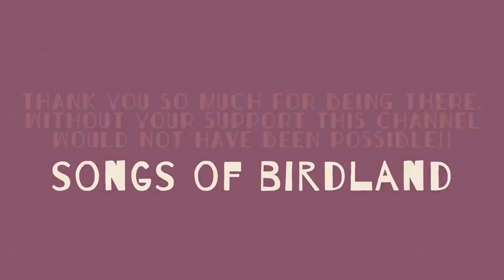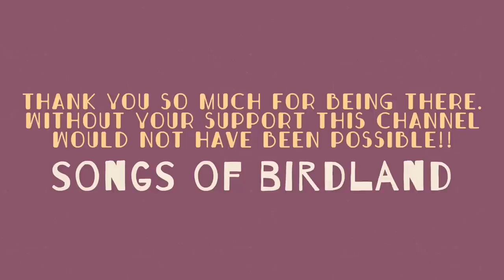BABY MUSIC 🙏🏻 Satie - Mozart - Schumann 🙏🏻 SONGS FOR BABIES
Satie, Mozart, Schubert, Schumann and Burgmüller, the best music composers for the best babies in the world. We hope you like and enjoy it!!

Thank you!!! Thank you!!! and Thank you! We are already 244.000 and that's all thanks to you and your babies!! :)

0:00 Les Fleurs - E. Satie ( Arrangement by Mu Dimon )
02:11 Humming Songs - R. Schumann
03:21 La ci darem la mano - W.A. Mozart ( Arrangement by Mu Dimon )
06:33 Prelude E minor Op.28, No.4 - F. Chopin
08:17 The Tender Blossom - F. Burgmüller
10:31 Ave Maria - F. Burgmüller
12:23 Candour - F. Burgmüller
13:35 Chatterbox - F. Burgmüller
15:35 Comfort - F. Burgmüller
16:41 Gentle Complaint - F. Burgmüller
18:40 Innocence - F. Burgmüller
19:56 The Clear Little Stream - F. Burgmüller
21:11 The Music of the Angels - F. Burgmüller
24:13 The Wagtail - F. Burgmüller
25:19 17 Ländler D.366 - F. Schubert
43:19 16 Minuets Kv. 176 . W.A. Mozart -  ( Arrangement by Mu Dimon )
01:23:01 8 Ecossaises D.977 - F. Schubert

✬ New Album  ✬

-  LA TRAVIATA -

Links to Spotify:

✬JAZZ LULLABIES✬